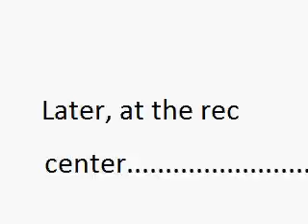Club Penguin: How To Be Famous!!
Please note: This video is a comedy and will not actually show you how to be famous. I am not famous either. It was a dream. Sort of.